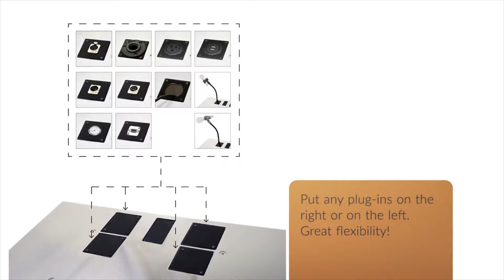K2 Full Mahogany Lectern / Podium by Urbann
Stylish and elegant, the lectern K2 offers the warmth and richness of the wood in a mahogany finish treated with finesse. Offering a silky mahogany stain on all sides, complemented by a robust aluminum top, the K2 is one of the stars of our collection. Now is the time: get a state-of-the-art podium.